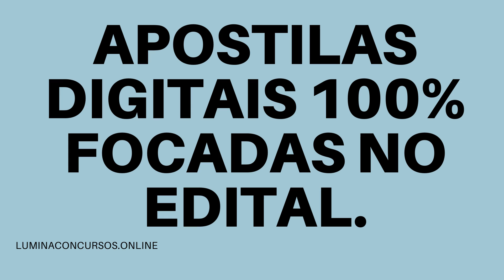APOSTILA UFRPE 2021 DESENHISTA DE ARTES GRÁFICAS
A Universidade Federal Rural de Pernambuco, republica a abertura das inscrições de seu novo Concurso Público o para provimento de cargos para profissionais de níveis médio, técnico e superior de escolaridade.